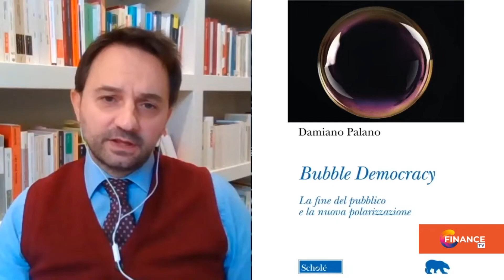Famiglie ricche economia povera: il cubo del Wealth Planning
👉🏻Come lo sblocco dei patrimoni delle grandi famiglie può aiutare a dare una spinta alla nostra Economia, in vista dell’arrivo dei finanziamenti previsti dal PNRR?

👉🏻Qual è il ruolo delle banche nella gestione e finanziamento dei patrimoni di imprenditori, startup e PMI?

👉🏻In che modo il modello, che lei ha indicato come CuboDelWealthPlanning, aiuta a governare la complessità patrimoniale delle grandi e piccole famiglie imprenditoriali?

🎙️👨🏻‍💼Insieme a Luigi Belluzzo, fondatore di Belluzzo International Partners, docente Bocconi in PianificazionePatrimoniale e discipline associate all’intermediazione finanziaria e autore del libro “Il Wealth Planning. Strumenti e soluzioni”, andremo ad approfondire come e con quali strumenti lo sblocco, la pianificazione e la gestione dei patrimoni delle FamiglieImprenditoriali possa aiutare a dare una spinta all' Economia italiana.

Segui la puntata!

Questo video mostra informazioni preziose su pianificazione patrimoniale e cubo del Wealth Planning, parlando anche di:
-Ricchezza e risparmio privato
-PIR
-Tecniche di capitalismo finanziario
-Private banking
-Ricchezza finanziaria e patrimoniale
-Piano multigiurisdizionale

Segui i nostri video clip su pianificazione patrimoniale e cubo del Wealth Planning e su vari altri argomenti simili

Se il contenuto di questo video ti è stato utile o lo ritieni interessante, metti un mi piace e condividilo con i tuoi amici interessati di rinascita e cultura. Consiglia loro di seguire il canale YT di ProfessioneFinanza